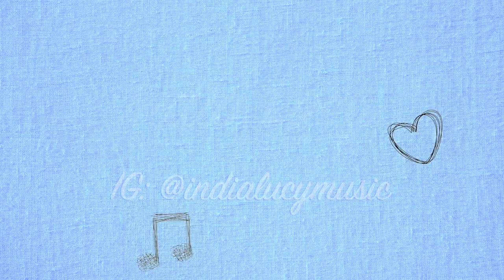the lockdown diaries ep.1: making potato waffles!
okay you caught me, I filmed this yesterday BEFORE the lockdown #3 announcement happened, but I'm posting it as part of it anyway because the waffles were super yummy and you guys should definitely check the recipe out!

happy lockdown!!! hope you're all doing alright!

I’m going to be uploading videos as part of a series called ‘the lockdown diaries’ - I know lots of people did this during the first lockdown, so thought I would jump on the bandwagon for the third lockdown. This series will essentially just document what I do in lockdown, especially as I still have a lot of uni work to do and still have lectures!

- birthday: 17th february 2000
- nationality: british
- residency: sussex 📍
- studies: music at royal holloway, university of london
- camera used: canon eos 200d
- editing software: final cut pro x